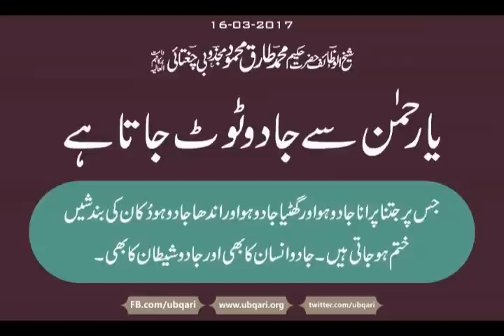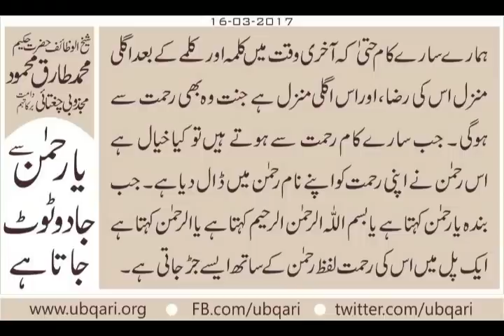Ya Rehman Sa Jadoo Toot Jata Hai Wazifa Hakeem Tariq Mehmood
یارحمن سے جادو ٹوٹ جاتا ہے
مجھے کہنے لگاکہ آپ نے مجھے بتایاتھا عصرکی نمازکے بعد"یارحمن" 7بار یا 11بار پڑھ لیں ۔۔۔بے اولادکواولادہوجاتی ہے۔ کہنے لگا کہ میں بے اولادتھا میں نے یہ عمل کچھ عرصہ میں اورمیری بیوی نے مستقل کیا عصرکی نمازکے بعد کیا ۔۔۔اورآپ نے کہاتھا کہ سانس روک کرپڑھ لیں، میں نے سانس روک کرپڑھا ۔ میرے اللہ نے مجھے بیٹادیاہے۔اس کانام میں نے یہ رکھا ہے۔ کہنے لگاکہ میری چاہت تھی کہ آپ سے اذان دلاؤں اورگھٹی دلاؤں مگروقت نہیں ملااس کوآپ اپنے ہاتھوں میں لے لیں۔
جس پرجتناپرانا جادوہو اورگھٹیاجادو ہو اوراندھاجادوہو وہ بھی عصرکی نمازکے بعد7یا11دفعہ یارحمن پڑھ لے جادوختم ہوجاتاہے۔ دُکان کی بندشیں ختم ہوجاتی ہیں اس کے لفظ رحمن میں ایک طاقت، قوت ہے۔اس کی وجہ اس کی شان کریمی رحمن کے ساتھ آکرلگ گئی ہے ۔ اوراس کی شان کریمی کی وجہ سے اس کے نام میں طاقت اورتاثیردی ہے اورنام کے اندرایسی طاقت ہے کہ بے اولادوں کو اولادمل جاتی ہے۔ جو جادوکی بندشوں میں جکڑے ہوئے ہیں۔ اورمیری جادوسے مراد آج ایک وضاحت بھی سن لیں ۔ جادوانسان کابھی اورجادوشیطان کابھی۔
یہ شیطانی جادوہوتاہے کہ آنکھ کے سامنے پردے آجاتے ہیں پھراس کوحرام میں مزا آتاہے ۔ پھراس کو حلال اچھا نہیں لگتا۔ یہ شیطانی جادو ہوتاہے جو اس کو ساری ساری رات نیٹ کی گندگیوں میں بیٹھائے جاتا ہے۔ یہ شیطانی جادوہوتاہے جو اس کو نمازمیں بھی گناہوں کے منصوبے سوجھتاہے۔ یہ شیطانی جادوہوتاہے جو اس سے نیکیوں کو دورکردیتاہے۔ اس کوآنکھوں کے سامنے پردے ڈال کر اندھا کر دیتا ہے۔ یہ شیطانی جادوہی توہوتاہے جو اس کوخیرکی طرف قدم اُٹھوانے نہیں دیتاقدم بوجھل ہوجاتے ہیں۔ اورشرکے طرف اس کے قدم ایسے اُٹھتے ہیں جیسے اندھی اورطوفان کی طرح۔
یہ شیطانی جادوہی توہوتاہے جو نیکی اس کے لیے بوجھل ہوجاتی ہے۔ اوربدی اس کے لیے ہلکی ہوجاتی ہے۔ یہ شیطانی جادو ہی توہوتاہے جواس کے آنکھ کے سامنے پردے ، حیاکے ختم ہوجاتے ہیں۔ یہ شیطانی جادوہوتاہے اس کا دل اوردماغ میں مچلتاہے ، نافرمانی میں مچلتاہے۔ یہ شیطانی جادوہوتاہے کہ اس کاانگ انگ ہروقت شر، برائی ،بربادی اوربدکاری کی طرف بڑھتاہے۔ یہ شیطانی جادوہوتاہے اس کواچھے دوست اچھے نہیں لگتے۔ اس کوگناہوں میں ڈوبے ہوئے دوست بہت اچھے لگتے ہیں۔ان کی آوازپہ اس کی نیند کھل جاتی ہے۔
یہ شیطانی جادوہوتاہے کہ اذان کی آوازپہ یہ نہیں اُٹھتااوردوستوں کی آوازپہ چودہ طبق روشن ہوجاتے ہیں۔ یادرکھیے گایہ جادو لفظ "رحمن"کی وجہ سے ٹوٹ جاتاہے ۔ وہ شیطانی جادوہو، نفس اورشیطان کا۔ یا وہ جادو انسانی جادوہو۔کوئی شریرانسان کالاجادو یا جنات سے کرے۔ وہ کتے کی کھوپڑی پہ ہے یاجیسے بھی ہے وہ ٹوٹ جاتاہے کیوں ۔